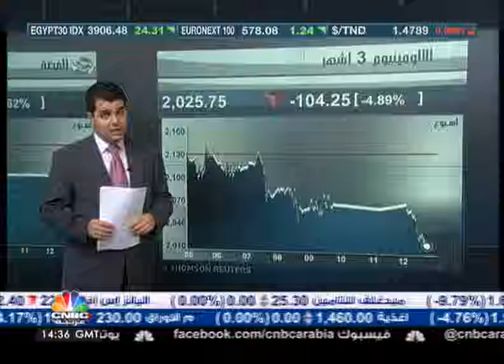توقعات بانخفاض الطلب على النفط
توقع بيتر ديكسون ان ينخفض الطلب على النفط في المرحلة المقبلة، مشيرا في الوقت نفسه الى انه ليس من مصلحة اوبك اتخاذ قرارا متسرعا بشأن الانتاج.